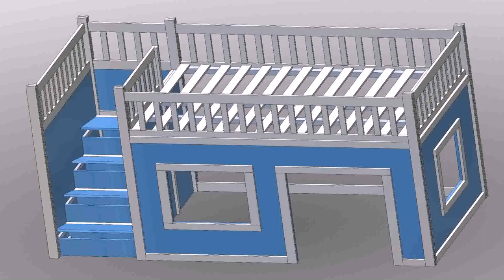Free Online Loft Bed Plans - Gif Maker DaddyGif.com (see description)